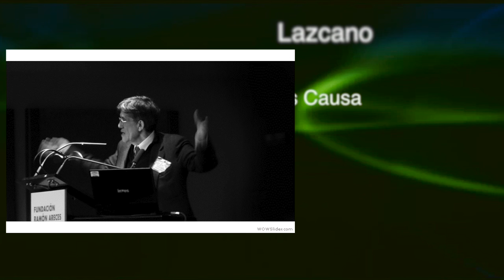UMSNH HONORIS CAUSA A ANTONIO LAZCANO ARAUJO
Para conmemorar los 98 años de la Universidad Michoacana y con rumbo hacia su Centenario, la Casa de Hidalgo otorga 4 Doctores Honoris Causa a destacados personajes de la vida política, cultural y social de México. Tal es el caso del Investigador Antonio Lazcano Araujo.